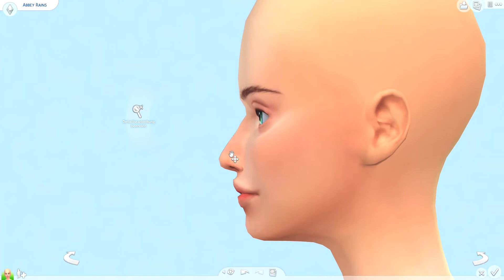METAL QUEEN 🤘 | How I Create My Sims #22 | The Sims 4 CAS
Hi 💜 Wenn euch das Video gefällt, lasst mir Liebe da!

Simphonie on the Sims 4 gallery: Simphonie_yt
Music found on NCS!